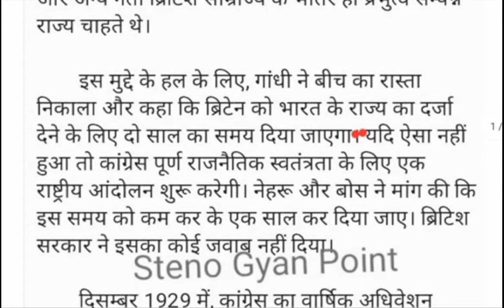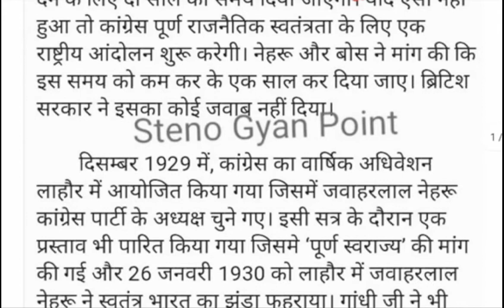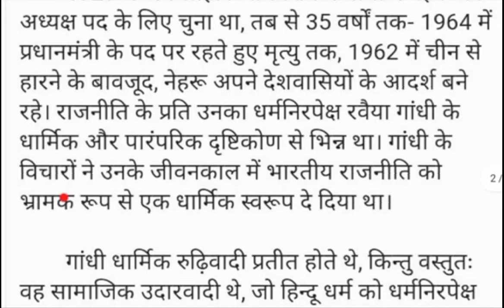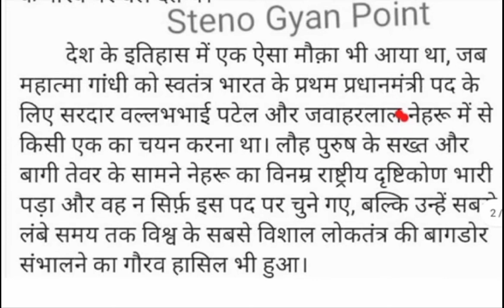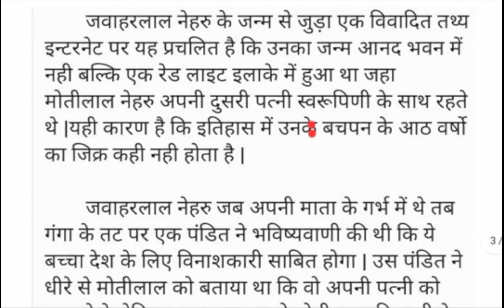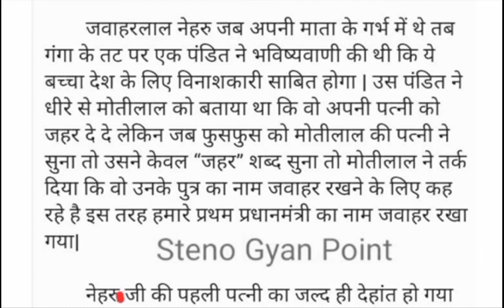100 Wpm Hindi Steno Dictation/RPSC/RSMSSB steno Dictation/ SSC Dictation/Biography of pandit Nehru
Steno Gyan Point YouTube channel में आपका बहुत-बहुत स्वागत है, दोस्तों Steno (ऋषि प्रणाली) से संबंधित अन्य समस्याओं के Solution हेतु हमारे चैनल को ‌Subscribe, Like and Share जरूर करें और साथ ही बैल आईकन को जरूर प्रेस करे ताकि आने वाले नये वीडियो के Notification आपको सबसे पहले प्राप्त हो सके एवं comment box में comment करके समस्या का समाधान प्राप्त करे // अधिक जानकारी के लिए सम्पर्क मोबाईल नं,:- 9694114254

Hindi Shorthanddictation
Shorthanddictationfor beginnersinhindi